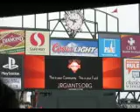Junior Giants video 2/2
Video for the Junior Giants shown before a game at the Giants ballpark